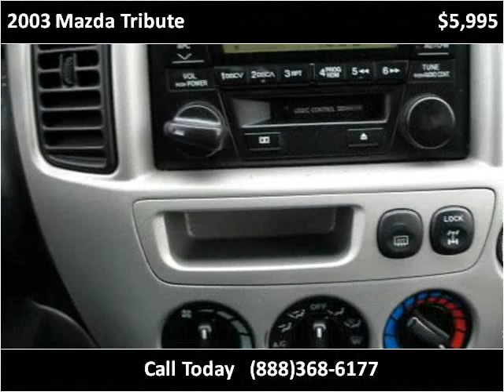2003 Mazda Tribute Used Cars Fort Wayne IN